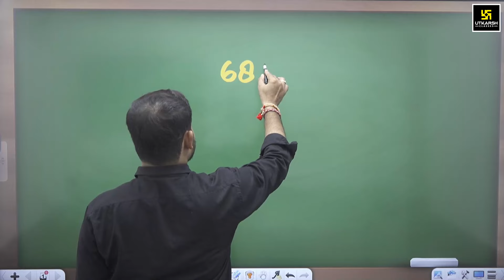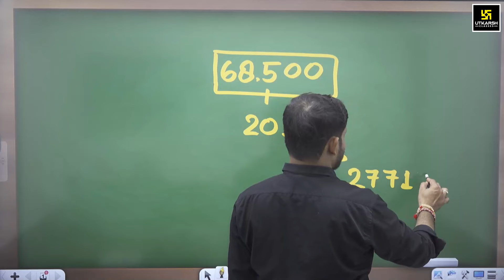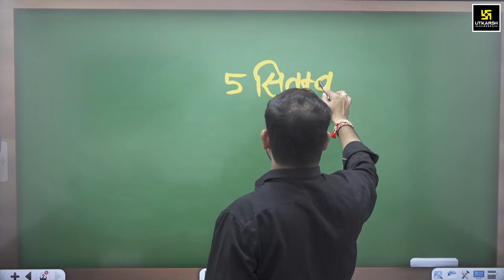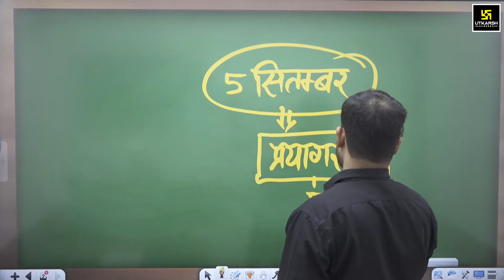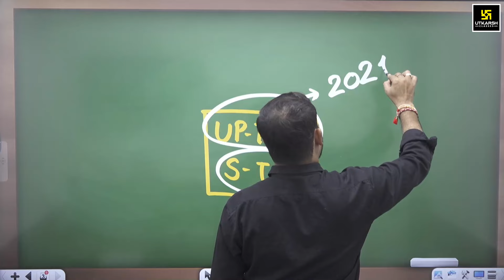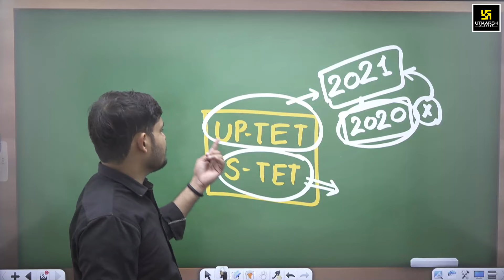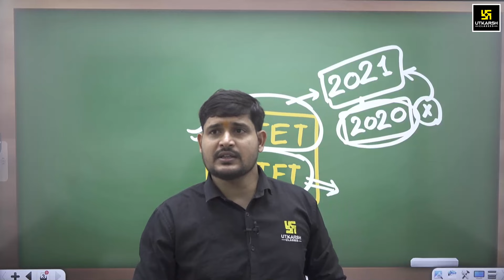UP Teacher Vacancy 2024 | STRATEGY | Super TET Vacancy 2024 | UPTET 2024 | SP Shukla Sir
📚 Join Our New batches For All UP Exams

up teacher vacancy 2024 latest news, up teacher vacancy, up teacher bharti latest news, up teacher Bharti, up teacher news, up teaching vacancy latest news, up teacher 69000 latest news, up teacher,
up teacher new vacancy,  up teacher news today, up teaching vacancy, shukla sir,up teacher 68000 latest news, up teacher 27000 latest news, up supertet 27713 posts